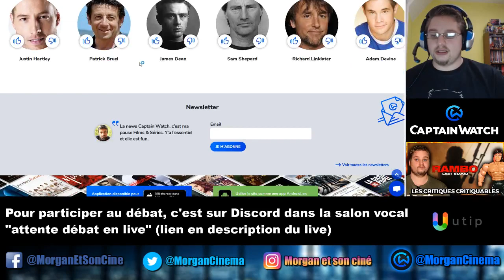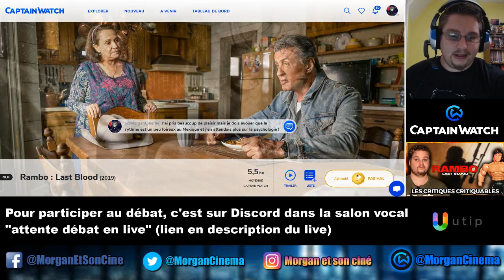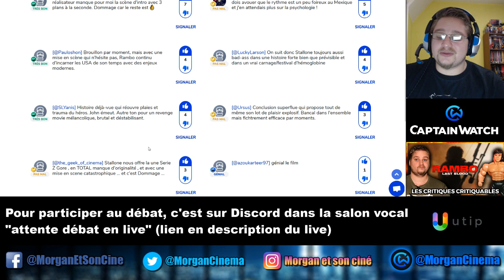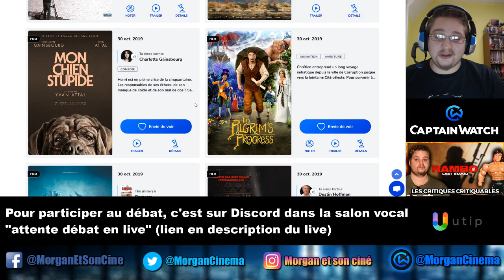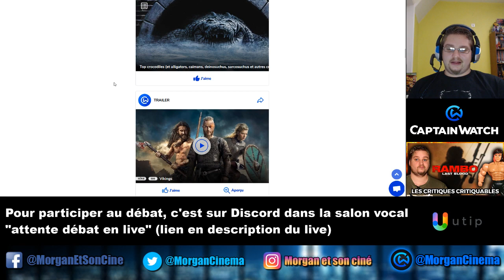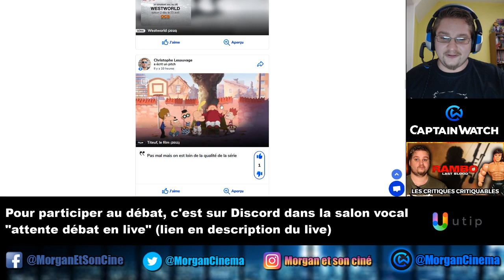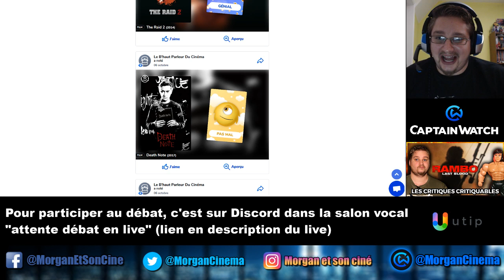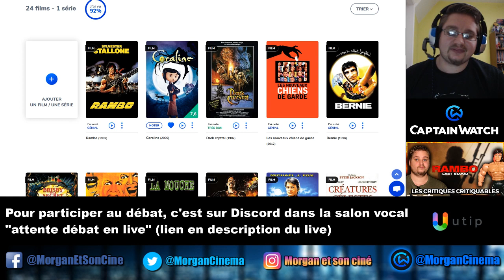LIVE - Débat avec vous sur Rambo : Last Blood !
Salut à toi cinéphile de l'extrême et bienvenue pour ce live débat où on va parler de Rambo : Last Blood. Le nouveau film de la saga avec Sylvester Stallone ! Venez sur le discord pour que je vous invite durant le live en vocal

Synopsis : Après les événements en Birmanie, John Rambo est revenu au ranch familial et y vit depuis dix ans. Alors que le vétéran du Vietnam essaye de vivre paisiblement, il doit sauver Gabrielle, qu'il considère comme sa nièce. Elle est retenue captive par des trafiquants de drogues à la frontière entre le Mexique et les Etats-Unis. Le guerrier refait alors surface pour régler le problème !

Un film avec Sylvester Stallone (John Rambo), Yvette Monreal (Gabrielle), Óscar Jaenada (Victor Martinez), Sergio Peris-Mencheta (Hugo Martinez), Paz Vega (Carmen Delgado), Joaquín Cosio (Don Manuel)

Si tu veux de la lecture sur Stallone et Rambo :

ANGIBOUST Sylvain, Le cinéma d'action américain contemporain : une abstraction figurative, sous la direction de Marc Cerisuelo, Université Provence-Aix-Marseille I, 2010.

CORMIER Thierry, « Guerre des images et imaginaires de guerre dans le cinéma de science-fiction nord-américain », Cycnos, Volume 22 n°1, mis en ligne le 13 octobre 2006. URL

DAHAN Yannick, « Idéologie ramboesque et violence chorégraphiée », Positif, n°443, Janvier, 1998.

DA SILVA David, Le populisme américain au cinéma, Lettmotif, La Madeleine, 2015.

DA SILVA David, Sylvester Stallone, héros de la classe ouvrière, Lettmotif, La Madeleine, 2017.

DELELEE Cédric, La Saga Rocky, Mad Movies, HS n° 36, juillet 2018.

DOUKHAN David, « Réalisme gore », Mad Movies, n° 211, septembre 2008, p. 78.

DUBOIS Régis, Hollywood, cinéma et idéologie, Sulliver, Cabris, 2008.

EISENREICH Pierre, « Les impacts du Soldat Ryan, les hommes concrets et leurs déflagrations », Positif, n°620, octobre 2012.

FERNANDEZ Danielle, « L’opinion publique américaine et la question des « Missing in Action », La Guerre du Vietnam et l’opinion publique américaine (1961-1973), Presses Sorbonne Nouvelle, 1991, p. 133-139.

FOREST Claude (dir.), Du héros au super héros : Mutations cinématographiques, Presses Sorbonne Nouvelle, Paris, 2009.
GAFFEZ Fabien, « Full Reagan Jacket, du bon usage des sauvages en temps de guerre », Positif, n°620, octobre 2012.

GIMELLO-MESPLOMB Frédéric (dir.), Le cinéma des années Reagan, un modèle hollywoodien ?, Nouveau Monde Éditions, Paris, 2007.

LEGUEBE Eric, Ronald Reagan acteur et le cinéma reaganien, Éditions France- Empire, Paris, 1987.

PANDELAKIS Pia, L'héroïsme contrarié : formes du corps héroïque masculin dans lecinéma américain 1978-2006, sous la direction de Jean-Loup Bourget, Université Sorbonne Nouvelle - Paris 3, 2013.

R. GRENIER Mathieu, La musculature hyperbolique de la figure héroïque du film d'action américain des années 80, sous la direction de Richard Bégin, Université de Montréal, 2016.